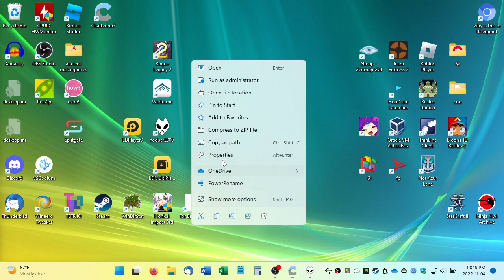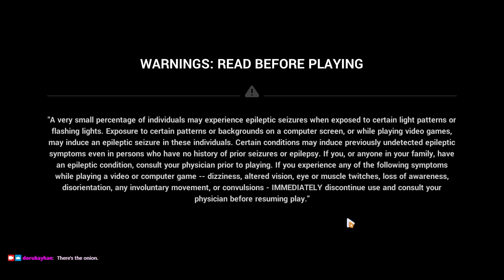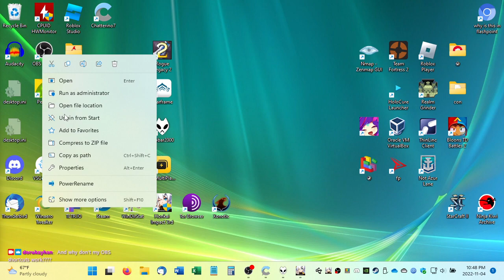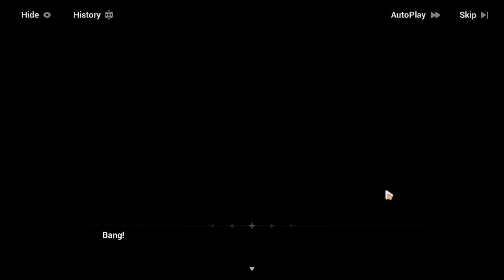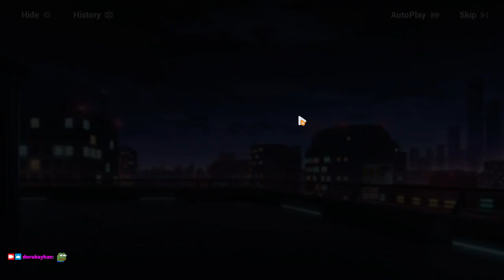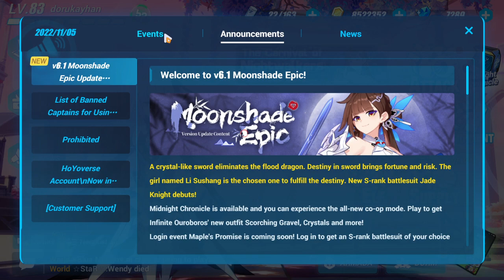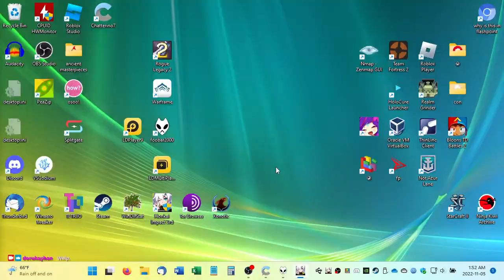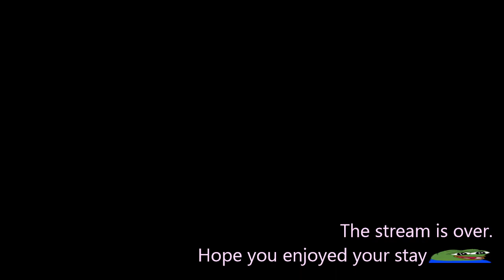2022-11-05T02:45:14Z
In which I bring Midnight Chronicle to a closure, hit CL83, and find out what a Blockade does.

0:03:37 - Login (preceded by a few minutes of reining in explorer.exe), dailies (WYSI @ 15:09)
0:29:16 - Superstring Dimension: Agony 3 (Fringe @ 32:49, Singular @ 37:10, Intensive @ 41:12, remembering that Star of Eden has a PRI-ARM @ 46:32, Perilous @ 49:46, 51:21)
0:53:36 - SD concludes, CL83!
0:55:52 - Tales of Xia: Phantasia
1:04:46 - Cloudless Moon Knight (Moonlit Park (mission 6) onward)
2:27:35 - CMK ends, with me being speechless
2:33:19 - Blockade first look (Perma-Frostum) (TRNG-01 @ 2:36:08, ELEV-01 @ 2:38:29, ELEV-02 @ 2:43:57, ELEV-03 @ 2:46:56, GARDEN-01 @ 2:53:19, ELEV-04 @ 2:58:39)
3:06:52 - Blockade ends